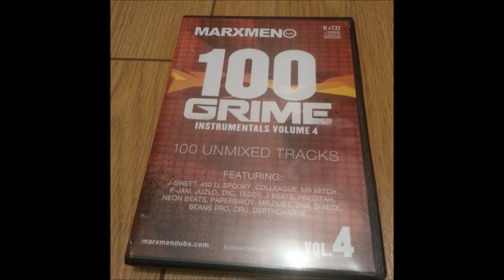Sketch'E & Klassic - Richter Scale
Sketch'E & Klassic - Richter Scale featured on 100 Grime Instrumentals Volume 4 Out Now